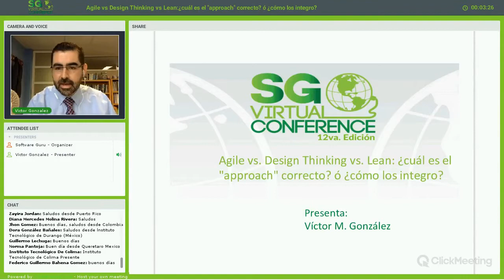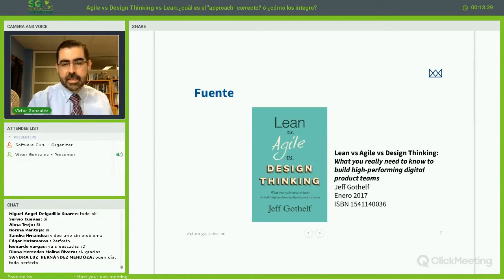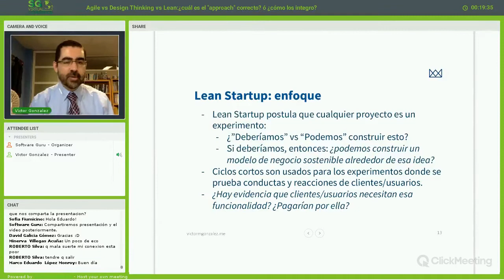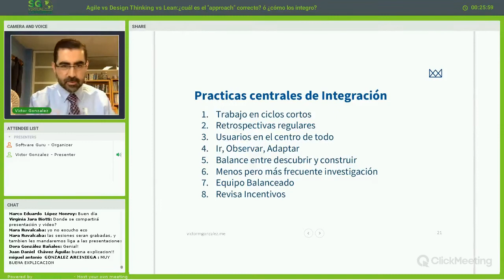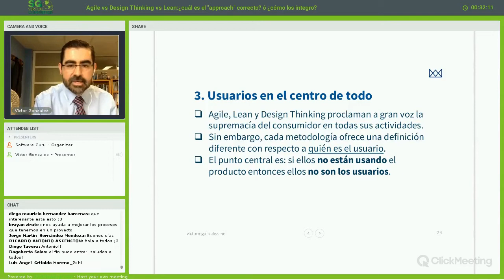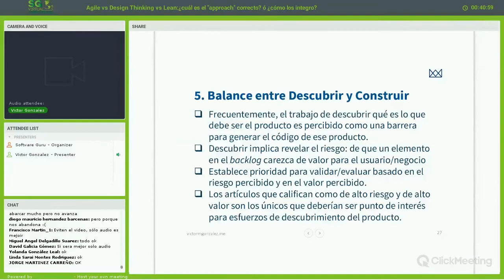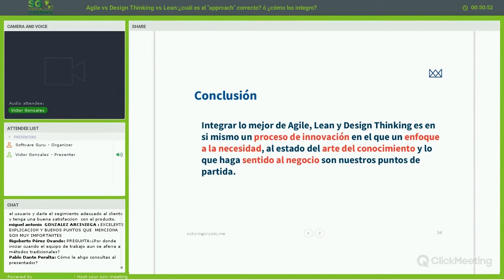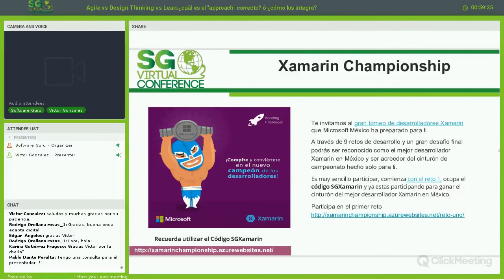Agile vs. Design Thinking vs. Lean: ¿cuál es el "approach" correcto? ó ¿cómo los integro?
Muchos profesionales en todo tipo de organizaciones están experimentando un claro problema de indefinición de rumbo en cuanto al diseño y desarrollo de productos digitales: la competencia y falta de integración entre los métodos Ágiles, Lean y el Design Thinking. Tres grupos son protagonistas en este escenario: Los desarrolladores se capacitan en métodos Ágiles y se preocupan por la velocidad y entregar código libre de errores. Los gerentes de producto se capacitan en métodos Lean y se concentran en que el proyecto se lleve con eficiencia, calidad y reduciendo desperdicios a través de establecer prioridades y hacer "grooming al backlog". Finalmente, los diseñadores buscan traer al usuario al centro y frente del proceso a través de un ajuste del problema/solución introduciendo actividades de Design Thinking que a vista de muchos se tornan en ejercicios laboriosos y que retrasan el lanzamiento del producto.